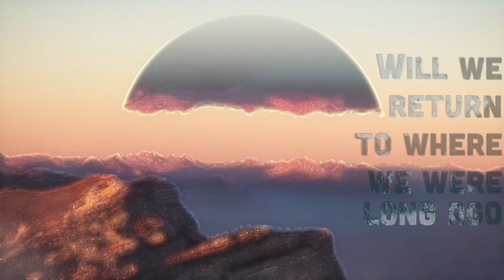N95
I'm really excited to share my debut track N95.
Likes and share super appreciated :)

Produced by Conor Broderick, Alex Borwick and Myself.
Mixed and mastered by Alex.

Keys: Conor Broderick
Guitars: Richie Delahunty
Drums: Fiachra Kinder
Bass: Cein Daly
Hangpan: Dale Mckay
Brass: Alex Borwick
Vocals: Áine Ní Dhálaigh

Can't thank these awesome peeps enough. Beyond grateful to have the oppertunity to make some music with y'all during these funky of funky times :D

I teach Fiddle lessons via Zoom/Skype etc and also for Douglas Comhaltas in Cork.